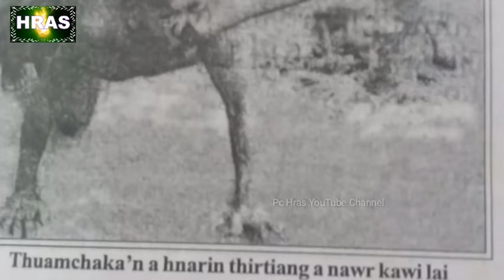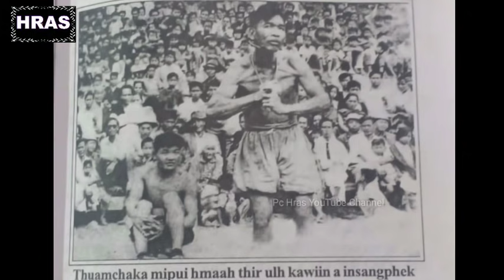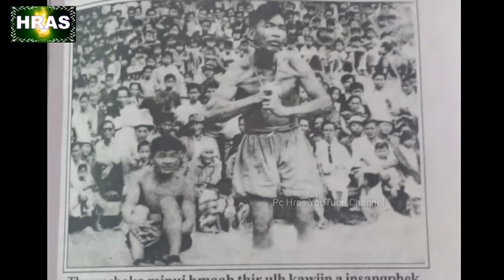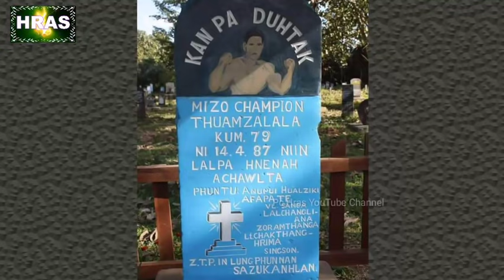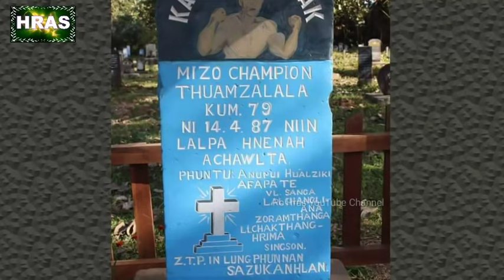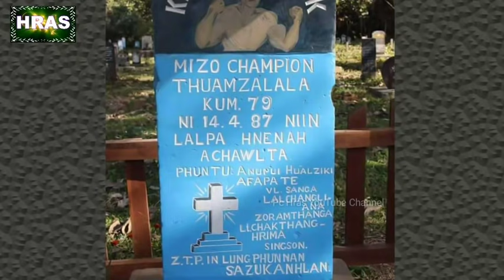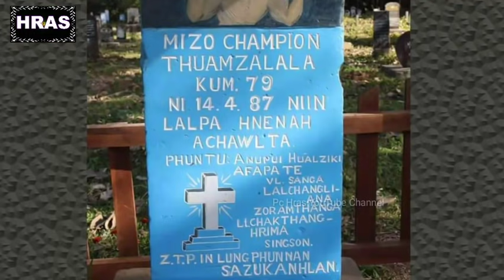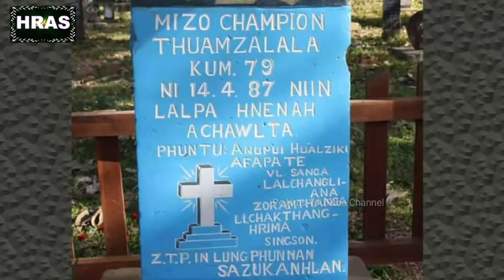Thuamchaka : Mizo mi chak (Mizo History Audio)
One of the strongest man among the Mizos - Thuamchaka

Video provided by Video Library - No copyright Footage